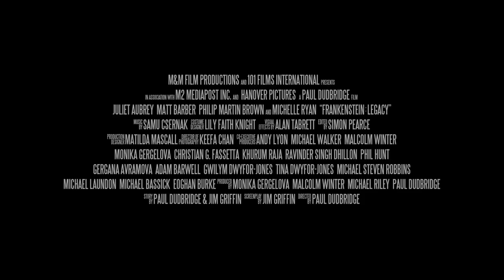LEGADO DE FRANKESTEIN trailer 2024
101 films